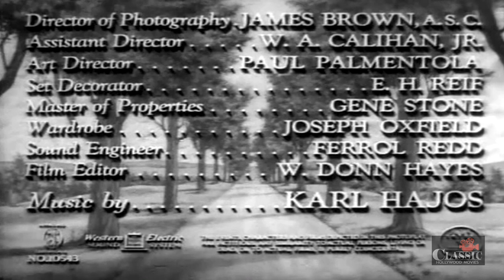Man Who Walked Alone (1945) | Full Movie | Dave O'Brien | Kay Aldridge | Walter Catlett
A hitch-hiking stranger manages a lift from a young woman into the town he's destined for, and she's from. Both land up in jail, twice, as the small town and its leading family slowly unravel the in-plain-sight mystery behind this man.

Director: Christy Cabanne
Writers: Christy Cabanne, Robert Lee Johnson
Starring: Dave O'Brien, Kay Aldridge, Walter Catlett ㅤ